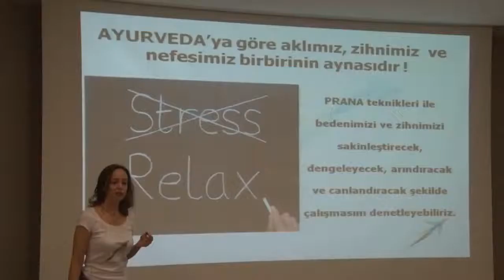TRT HABER - Girişimci Kadınlar Programı Fragmanı - Ebru Şinik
KAGİDER üyelerinden N. Ebru Şinik'in başarılı girişimcilik hikayesini Şenay Akay'ın sunumu ile belgesel tadında izleyebilirsiniz...